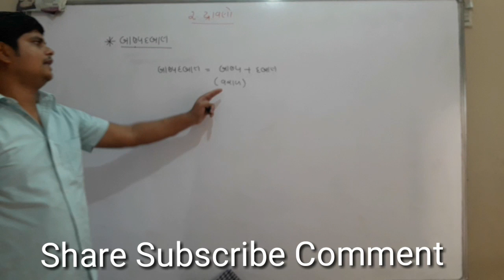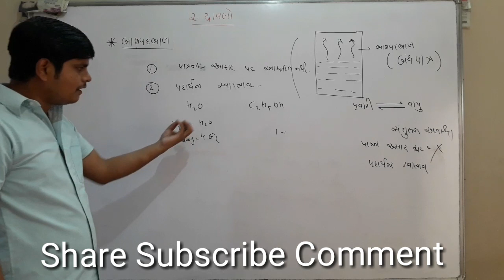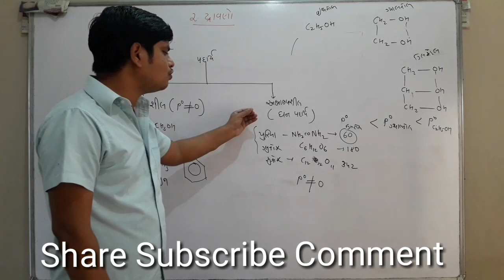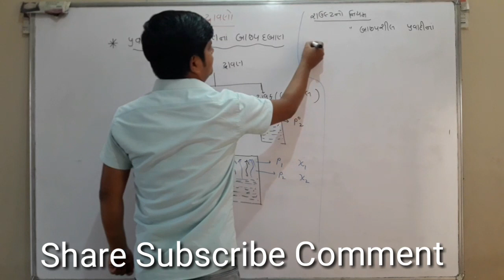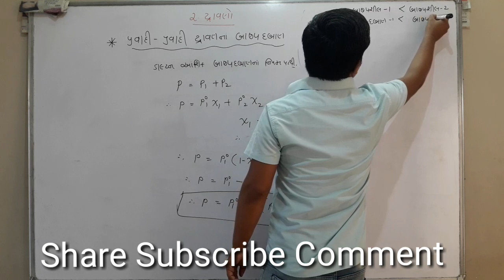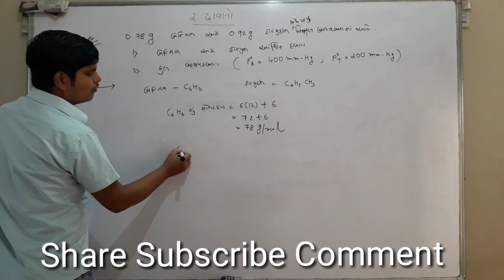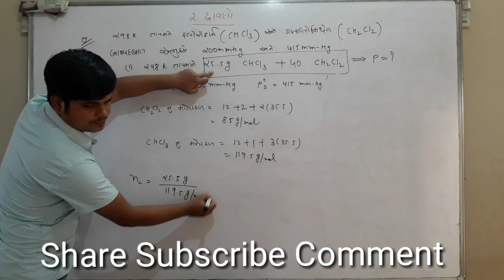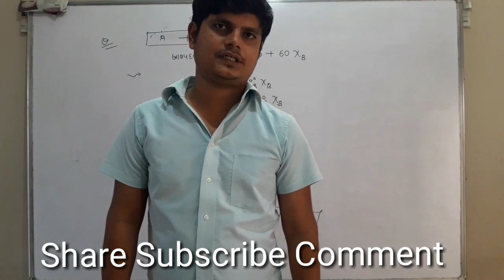ROULTS LAW & DRAVYTA STD 12 CHEMISTRY IN GUJARATI GSEB LECTURE 6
IMPORTANT TOPIC